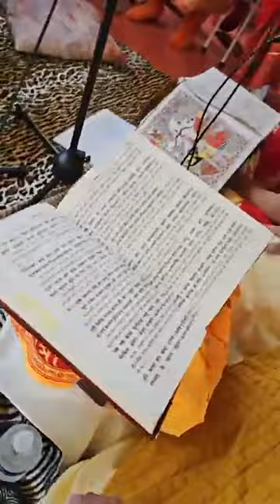Chaitra Navrátri 17 April 2024 & Shri Ráma Navami 2024 Dew Mandir ( Den Haag NL) Vahon School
💫✨Social media Promotie & Publiciteitsservice   💫✨Gecertificeerde evenementen organisator 💫✨Marketing 💫✨
MissRoshny's Infotainment💫✨ Prako international ✨ 💫
 Elk land waar Baithak Gáná in ere wordt gehouden krijgt een ereplaats op het platform.
Volg Baithak Gáná Community op Facebook, instagram en tiktok
Ook stimuleren we de inzet van Artiesten met liefde voor kunst en cultuur !
Onze grootste passie ligt natuurlijk bij Baithak Gana en daarom deze Youtube Kanaal BaithakGana Community & Facebook  PAGINA
SABKOI KE RAMRAM , NAMASTE , KAISE BA …

Baithak Gana Community

❤️Best way to Celebrate life is with good Music 📌 Follow Us Now!!!
🎭 Use our Hashtag
🔏 Follow us on all Socialmedia places to know more!!
🔮🚩 Follow @baithakganacommunity to Experience new perspective of BAITHAK GANA COMMUNITY TAAN SINGING WOLRDWIDE !!!
Don't forget your roots. Let's preserve our music, culture and language.
Baithak gana with quality!
LIKE 💜 SHARE ❤ TAG 🧡 COMMENT💛
Laat je mening weten op de leukste en Grootste Baithak Gana Community (taan Singing) Pagina 👉
💫Baithak Gana Community 💫
💫MissRoshny's Infotainment💫 waarin wij alles behandelen en vermelden!
Nieuws uit 🇳🇱🇮🇳🇸🇷 kunt u altijd hier verwachten!
Bedankt dat u lid bent en altijd support!
Nodig ook jou familie ,vrienden,buurvrouw etc uit om deel te worden van MissRoshny's groep!
Samen zijn we sterk.. 🙏🇸🇷🇮🇳🇳🇱
Samen genieten wij van de mooie video's , Berichten etc..ondanks de moeilijke corona tijden!
fijne dag & nogmaals Bedankt voor liken Delen & de comments !
Powered by
💫Baithak Gana Community 💫
💫MissRoshny's infotainment 💫
💫Miss-Anupma 💫& 💫MissRoshny💫
💫Baithaksisters&Co, DJPRAKO, SR MUSIC -Soerin Ramkhelawan, Sudhier Nannan & HIDRADIO.nl 💫Mairan Sewtahal💫

All photos, video, lyrics, tracks on this website are owned by Baithak Gana Community (MissRoshny's Infotainment). These may NOT be reproduced, copied, published, stored, modified or used in any form, online or offline, without prior written permission from the owner MissRoshny's Infotainment